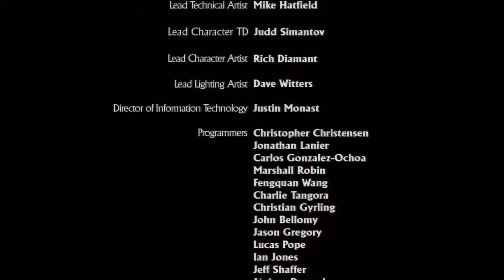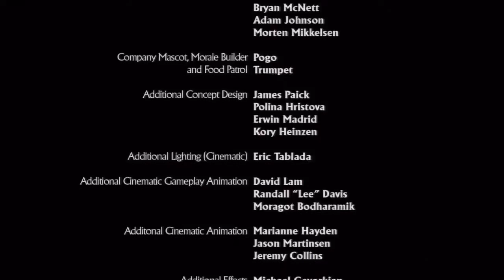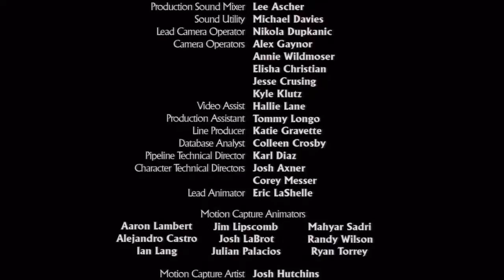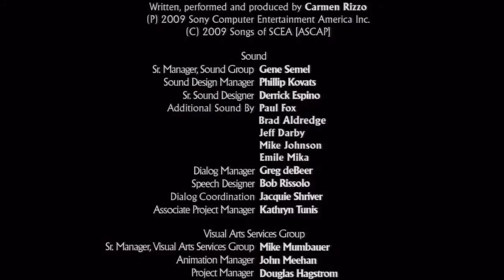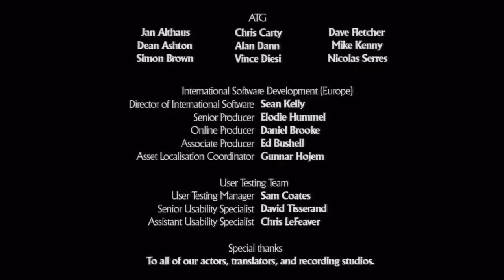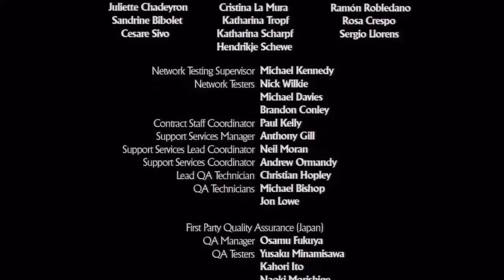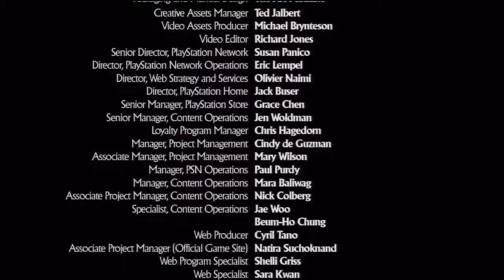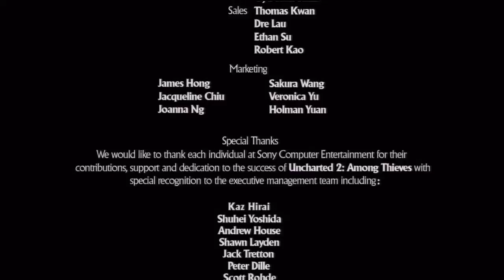(Lets Play) Uncharted 2: Among Thieves part 18